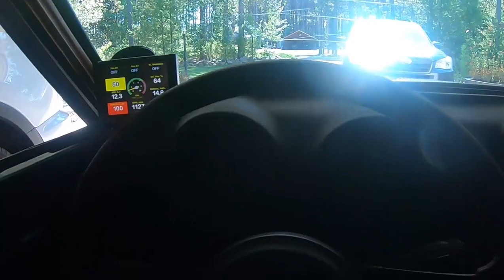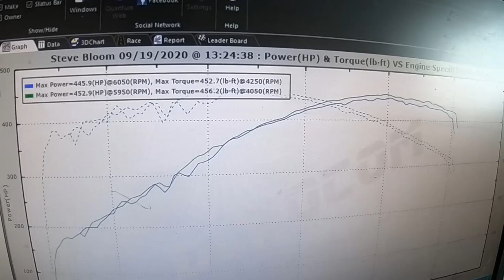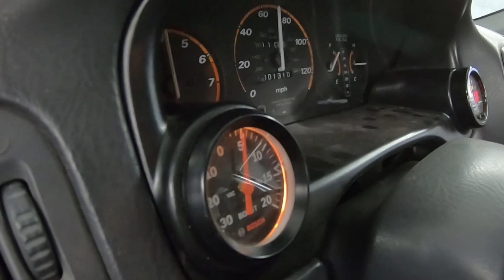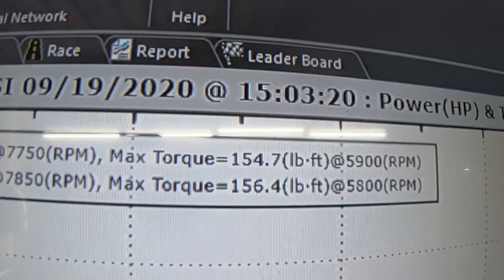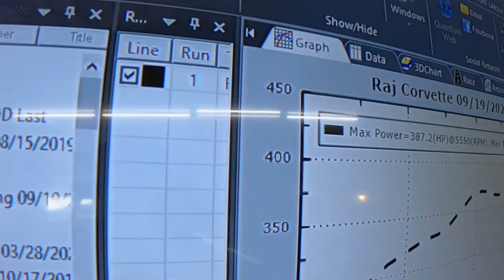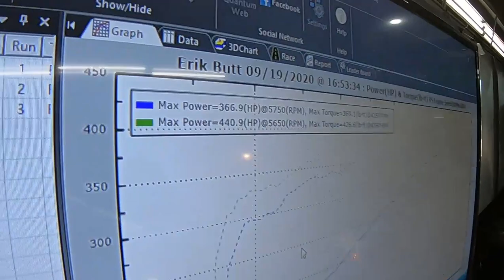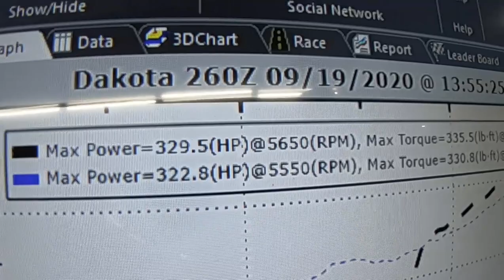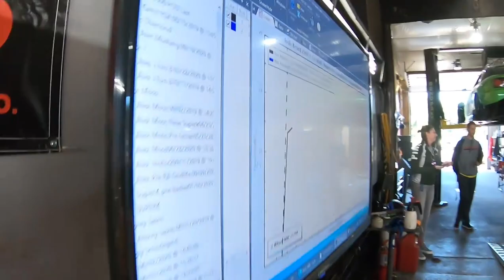Terminator X Self Learn Dyno Numbers - SS2 Cammed 5.3 LS Swapped Datsun 260z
Terminator x has been the easiest engine management I’ve ever used. I took my LS Powered 260z to a dyno do you see how well the terminator was self tuning.

Dyno Day At ASMotorsports